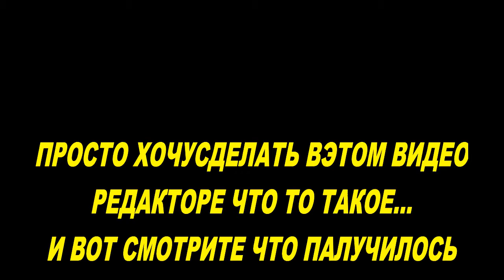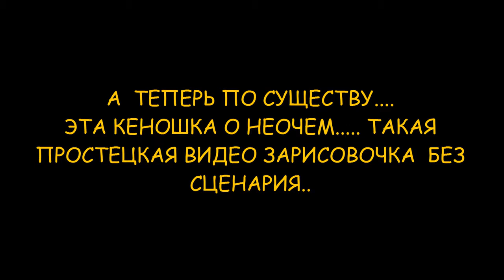К 11 КОМАНДА НЕОЧЕМ